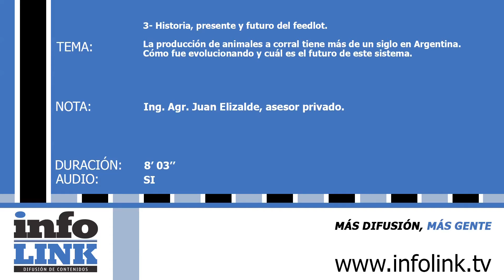FEEDLOT - NEGOCIO FINANCIERO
Los primeros feedlot nacieron en los Estados Unidos en 1875 con el desarrollo de granos y la aparición del frigorífico. En 1970 aparecen en la Argentina los primeros feedlot documentados y desde entonces el desarrollo se fue acelerando. Hoy el feedlot es un negocio más financiero que productivo. Las ventajas del manejo de dinero superan el interés por generar animales más pesados que -si vienen- son una mera consecuencia de la especulación financiera.
ENTREVISTA: Ing. Agr.Juan Elizalde, asesor privado.